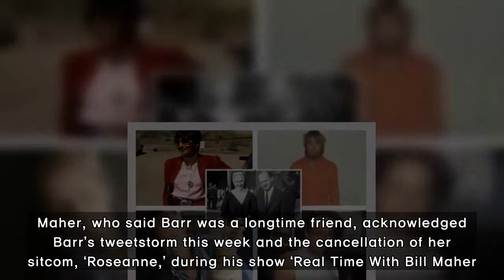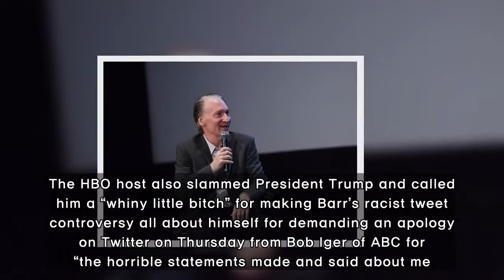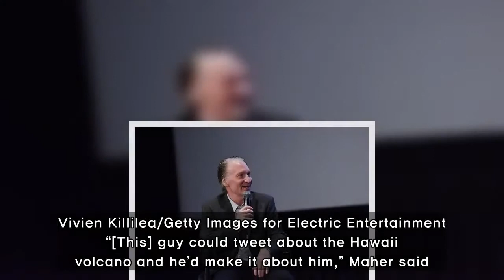During his opening monologue, Bill Maher called Roseanne's racist tweet 'bordering on presidential'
HBO’s Bill Maher called Roseanne Barr’s racist tweets “abhorrent, bordering on presidential” during his opening monologue on Friday night.Maher, who said Barr was a longtime friend, acknowledged Barr’s tweetstorm this week and the cancellation of her sitcom, ‘Roseanne,’ during his show ‘Real Time Wi
[Title],  bill maher, roseanne barr, donald trump, racist, tweet, president, hbo,